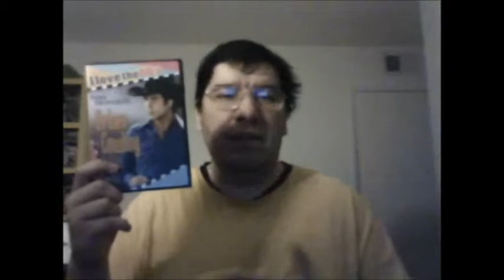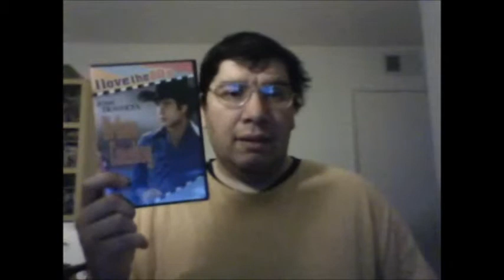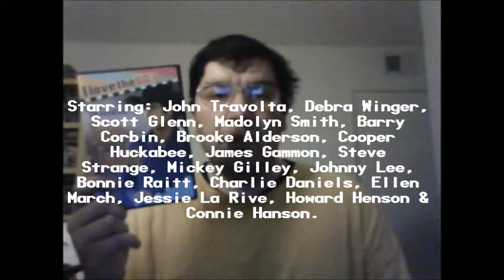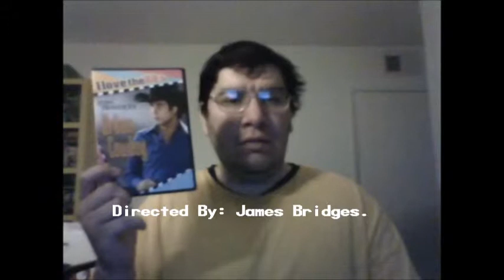Urban Cowboy (1980): Joseph A. Sobora's Movie Review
My Movie Review of "Urban Cowboy" (1980).
Starring: John Travolta, Debra Winger, Scott Glenn, Madolyn Smith, Barry Corbin, Brooke Alderson, Cooper Huckabee, James Gammon, Steve Strange, Mickey Gilley, Johnny Lee, Bonnie Raitt, Charlie Daniels, Ellen March, Jessie La Rive, Howard Henson & Connie Hanson.

Written By: Aaron Latham & James Bridges. Directed By: James Bridges.